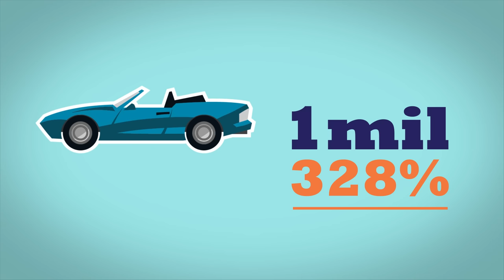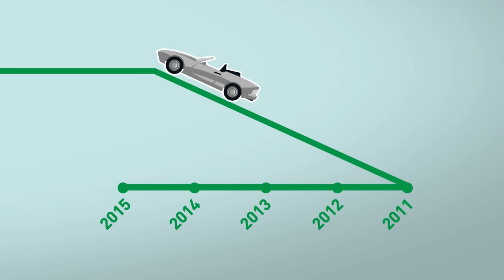มหากาพย์นำเข้ารถหรูราคาต่ำ